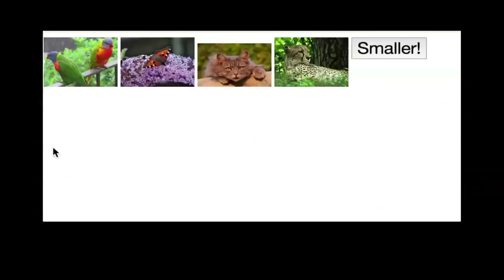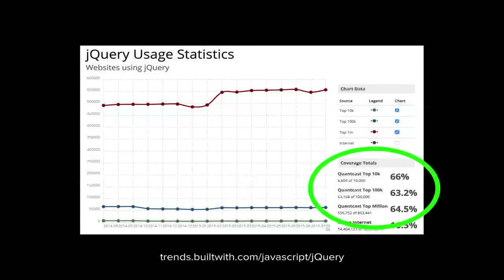Co to jest jQuery